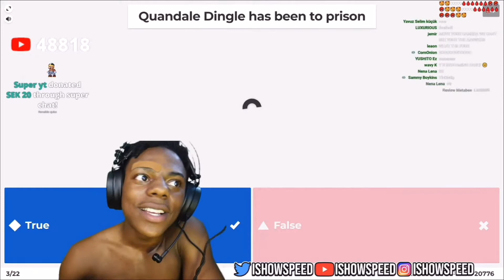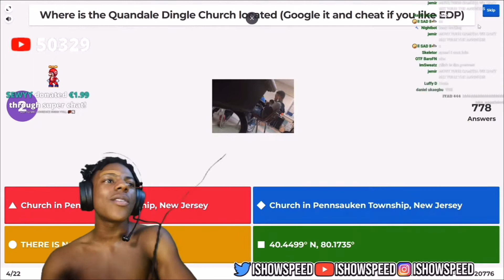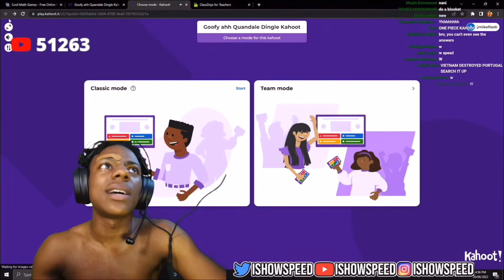IShowSpeed does a Quandale Dingle Kahoot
Tags (ignore)